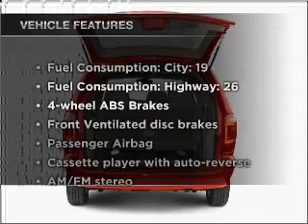2003 Dodge Grand Caravan - White Bear Lake MN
Year: 2003
Make: Dodge
Model: Grand Caravan
Trim: SE
Engine: 3.3 liter 6 cylinder 12 valve
Transmission: 4-Speed Automatic
Color: Stone White
Mileage: 245579
Address:
1801 E. County Road F